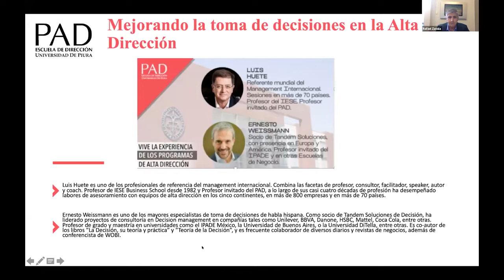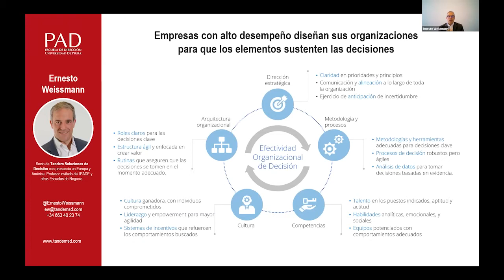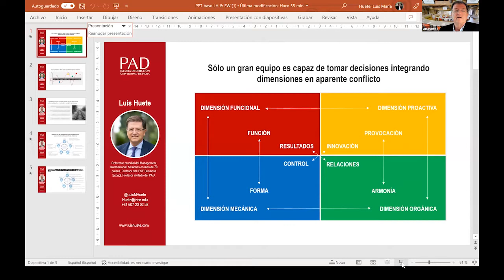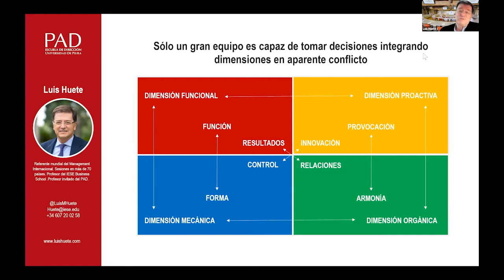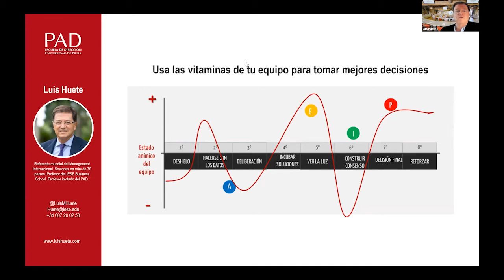Aprendiendo a tomar decisiones en entornos complejos: Luis Huete & Ernesto Weissmann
PAD Escuela de Dirección (Perú)